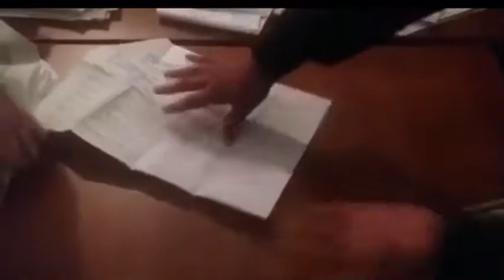seçki topa bülleten